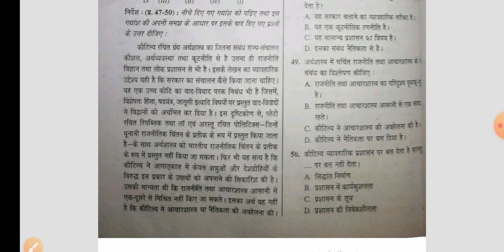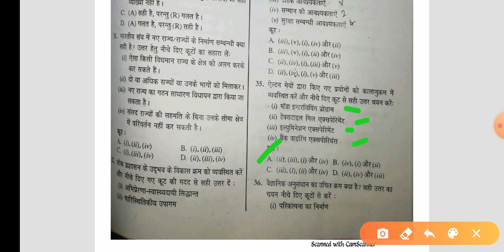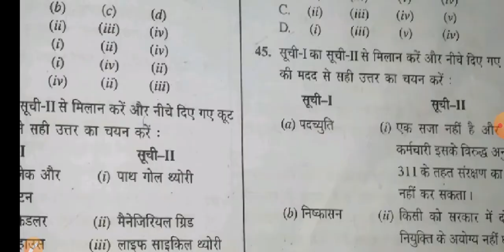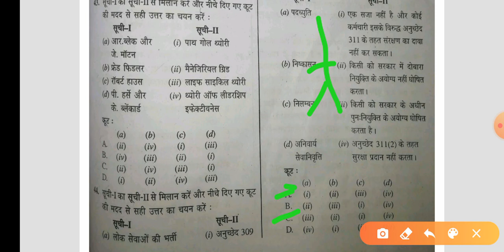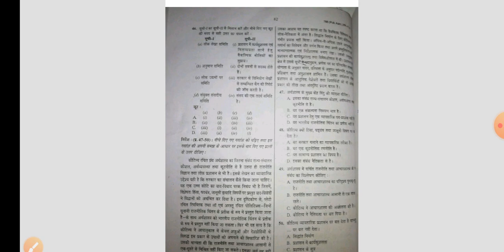UGC NET JRF | Public Administration | Previous Years Questions Discussion | Part-02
Lecture -02.
Part-02
UGC-NET/JRF.
Public Administration.
Previous Years Questions Discussion.
By- Dhiranjan Tiwari.